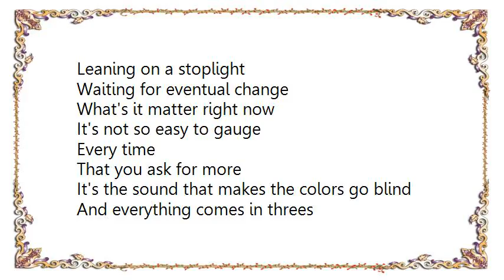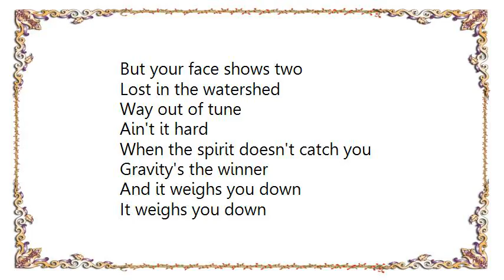Uncle Tupelo - Wipe the Clock Lyrics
[Lyrics Uncle Tupelo - Wipe the Clock]
Hunted down
Someone said, no story, no gain
Wipe the clock right now
I despise what you crave

When you wore a different face
Never heard a story of anyone
Who drove the blacktop insane

Leaning on a stoplight
Waiting for eventual change
What's it matter right now
It's not so easy to gauge

Every time
That you ask for more
It's the sound that makes the colors go blind

And everything comes in threes
But your face shows two
Lost in the watershed
Way out of tune

Ain't it hard
When the spirit doesn't catch you
Gravity's the winner
And it weighs you down
It weighs you down